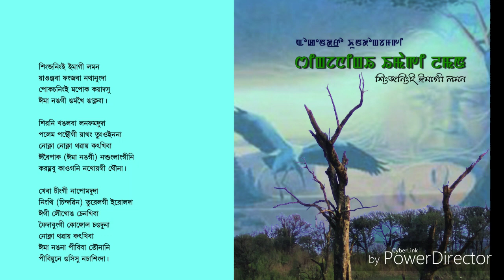Meenokna chirol Touba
Enter taint